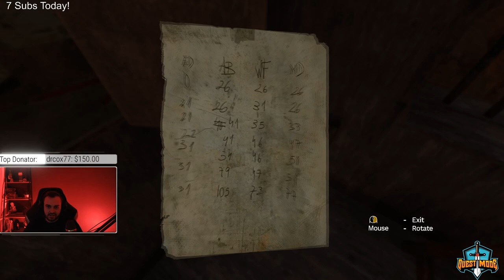Hydra plays Amnesia: Rebirth (Part 2)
Okay, maybe this isn't so bad!?